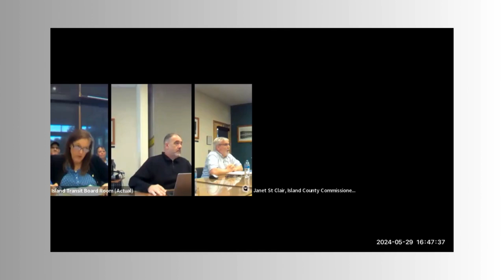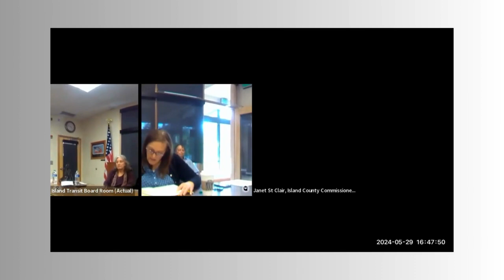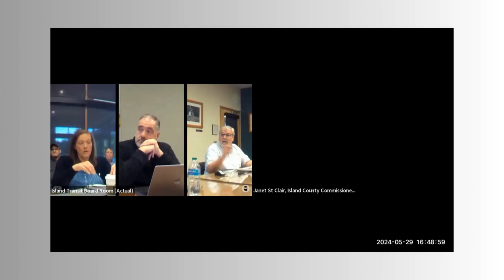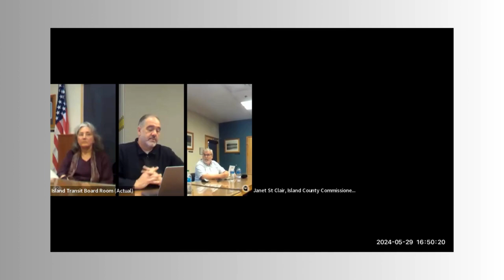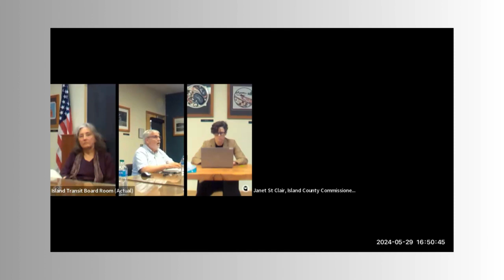Island Transit Special Board Meeting May 29, 2024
Island Transit Board of Directors meet for a Special Board Meeting on May 29, 2024 in regard to the performance of a public employee (RCW 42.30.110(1)(f)). Action was taken in public forum at the end of the executive session.